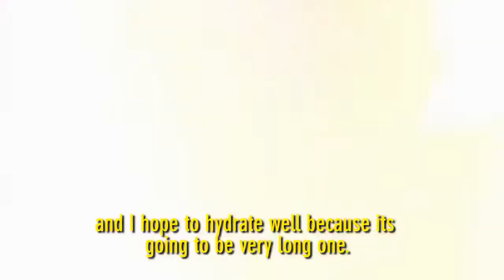Día 5 Mundia ISA de SUP & Paddleboard Nicaragua 2014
Competencia día 5 del 2014 ISA World SUP and Paddleboard Championship in Nicaragua